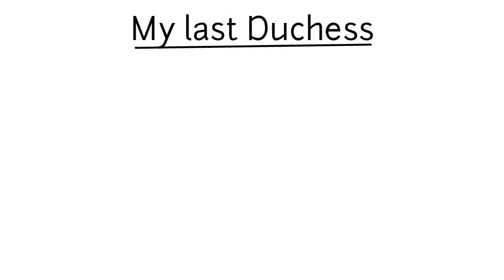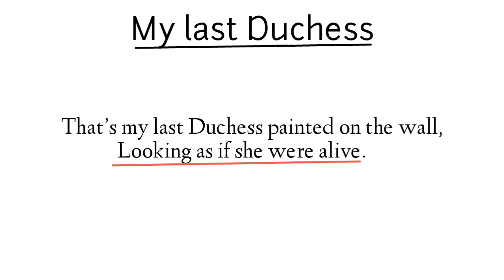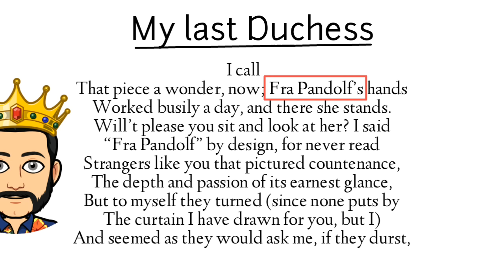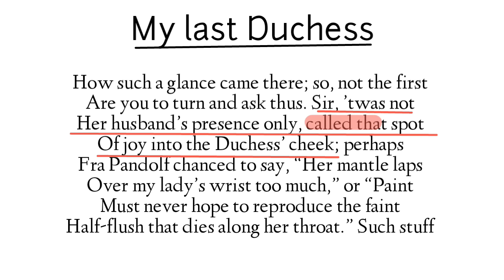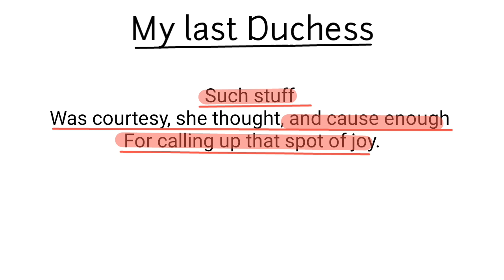My Last Duchess poem by Robert Browning Dramatic Monologue